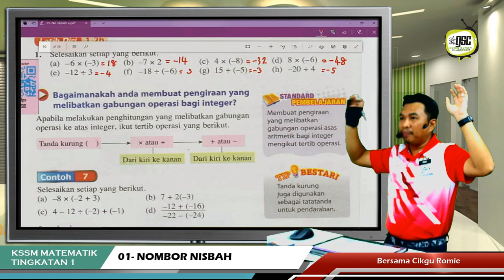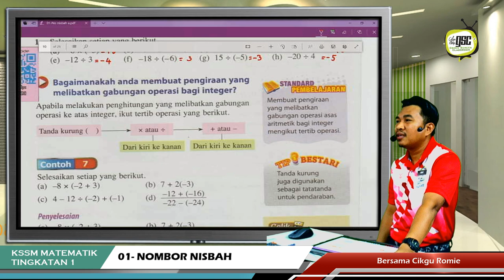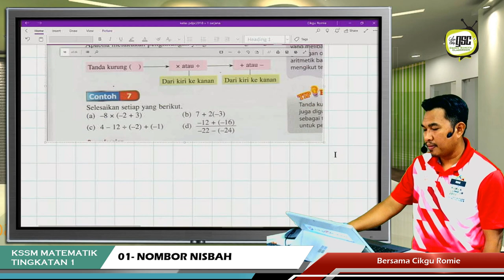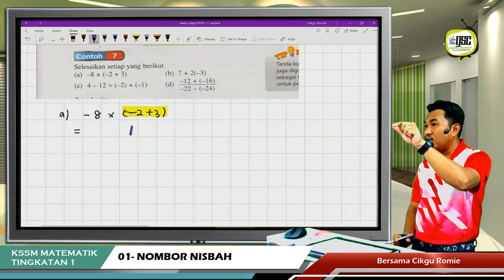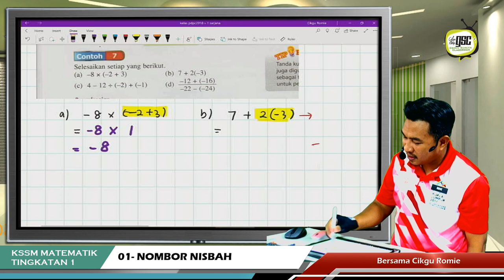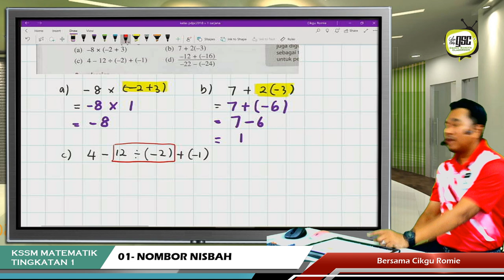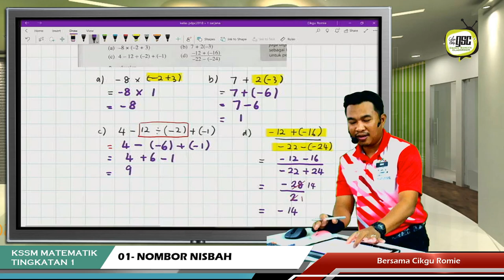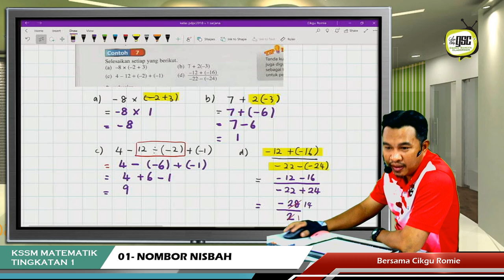KSSM19 1S 06 Ops Gabungan Integer